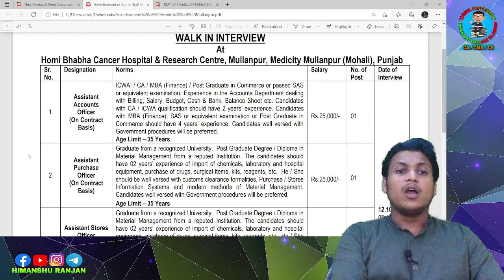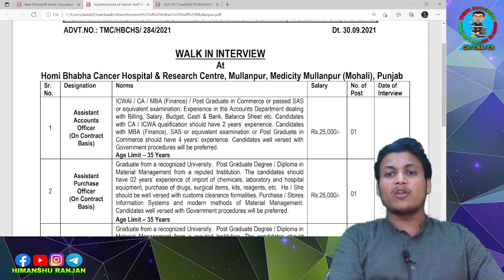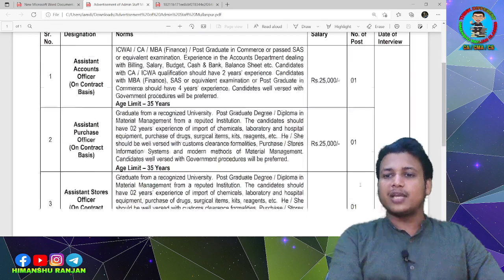TATA Memorial Centre | CA/CMA/MBA(Fin.) Vacancy | Assistant Accounts Officer | Finance Job 2021